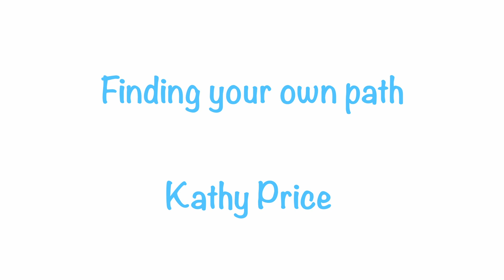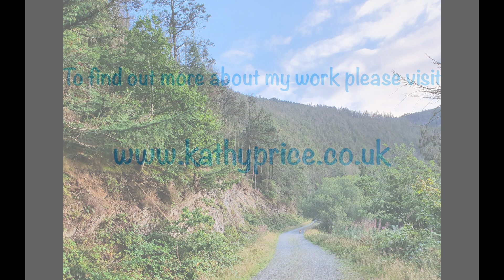Find your own path.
A recent conversation with great friend Sue-Ellen Lovett inspired these thoughts about how we have to find our own path.
We all come from different backgrounds, have different experiences and hence different perspectives.
None of them are wrong. This is about accepting who you are and finding the path that is the one best suited for you.